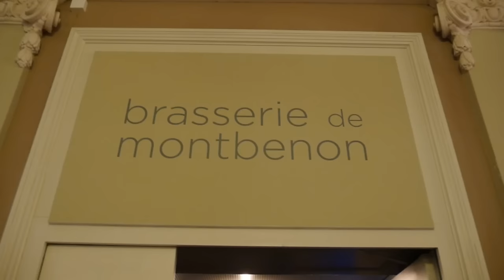Flashmob : Passion St Jean - Bach, Brasserie de Montbenon, Lausanne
Passion selon Saint Jean BWV 245 de Jean Sébastien Bach - (N° 27b Lasset uns)
Chœur de chambre HEP - Julien Laloux, direction
Corinne Arter, mise en espace
Hélène Galatea, violon
Émilie Mory, violon
Emmanuel Carron, alto
Hilde Skomedal, violoncelle